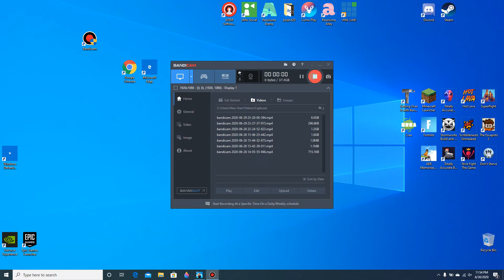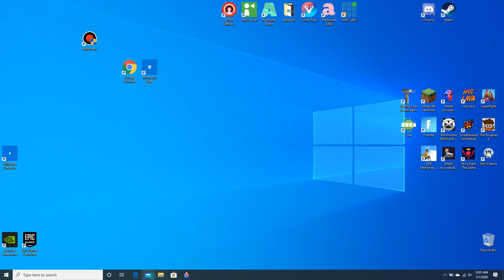No, no, no (G.O.I. #2)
Today, I make it up!

And down too.

AAAaaaaAAa-